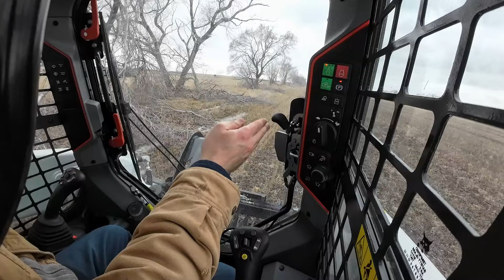Ugly Tree Rows - Bobcat T66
Slow but sure process as time allows.

Located in south central North Dakota, expect farming and ranching videos, and a few other topics that may come up within the ag industry. We grow variety crops (barley, rye, durum, wheat, oats, corn, soybeans, flaxeed) and run simmental/angus/saler mixed cattle herd. Always looking for ways to improve the operation and what I can do to improve the soil I farm.

Nothing flashy, but I continue to grow this business as being part of the 4th Generation of this farm. My name is Brooks, and I hope you can learn something and maybe I can learn something from you.